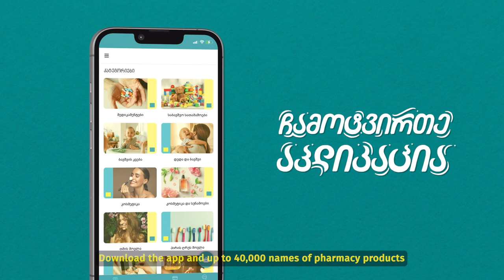Pharmadepot APP - Chat (Eng Subtitle)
Credits

Brand: Pharmadepot
Project: Pharmadepot App
Marketing Manager: Nana Amirgulashvili
Agency: CONTACT
Creative Director: Gogita Chikvaidze, Kato Bubuteishvili.
Copywriter: Elene Gogoladze
Executive Producer: Ana Amashukeli
Director: Gogita Chikvaidze
DOP: Giorgi Mkheidze
Production Designer: Iziko Baramidze
Production Designer Assistant: Kristine Kiknavelidze
1st Ad: Ana Amashukeli
Focus Puller: Goga Karbelashvili
Cameraman: Bacho Iakobidze
Light & Grip: Beqa Dvalishvili, Giorgi Choplani
Dolly: Iuri Poghosovi, Bezhan Laliashvili
MUA: Ani Saralidze
Hair Stylist: Giga Bagrationi
Script Supervisor: Makuna Amashukeli
Casting Manager: Nanuka Sioridze
Cast: Sofo Gorelashvili, Lali Vacharadze, Elene Qurtukishvili
Making Of: Levan Zirakashvili
Driver: Giorgi Aslamazashvili
Production Manager: Kato Bubuteishvili
Production Assistant: Lasha Satseradze
Graphic: Giorgi Germanishvili
Color Correction: Mindia Inasaridze
Designer: Kristine Kiknavelidze
Voice: Voice.ge
Financial Manager: Tamar Malishava
Special Thanks To: Nuka Lezhava, Masho Devdariani,
Elene Namoradze, Shorena Bartaia.